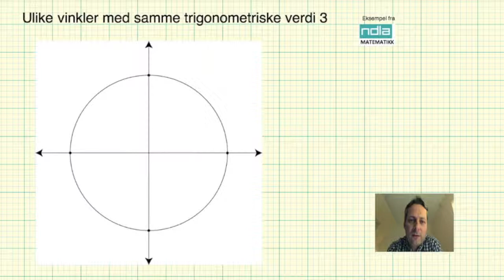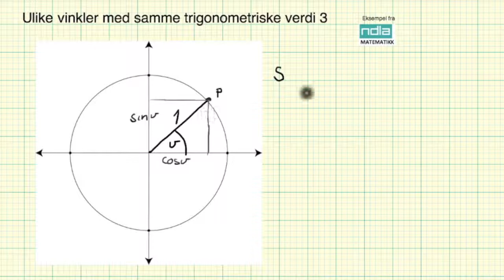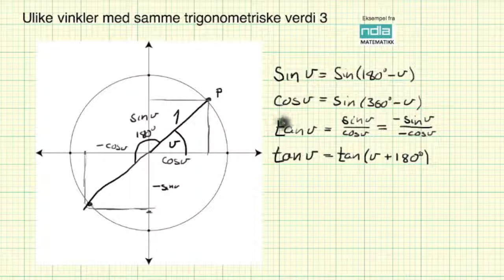Matematikk R2 Ulike vinkler med samme trigonometriske verdi 3